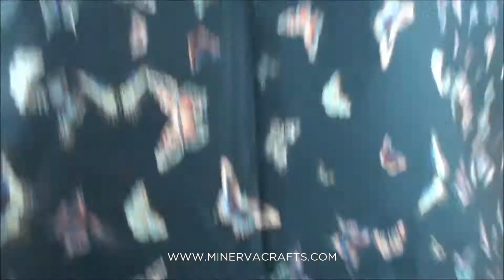Cotton Poplin Fabric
Cotton Poplin Fabric. LM-1298-KaleidoscopeGathering-Midnight